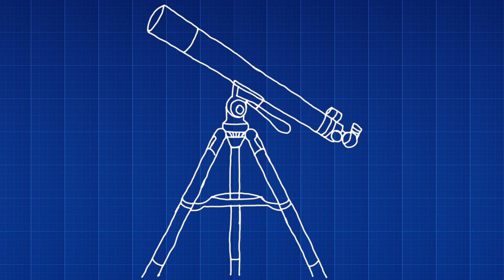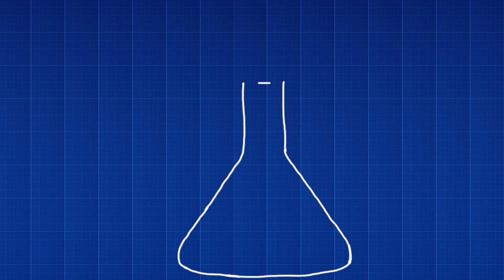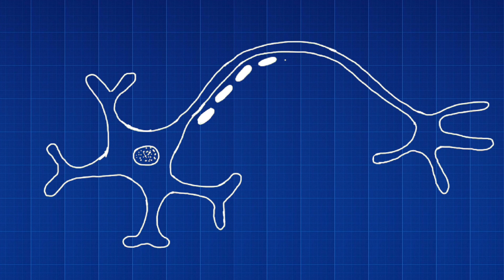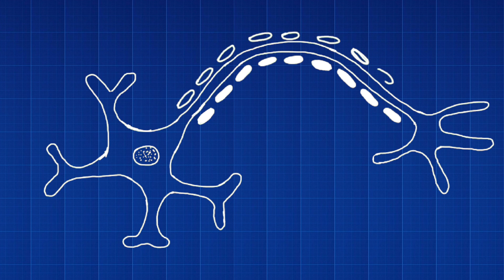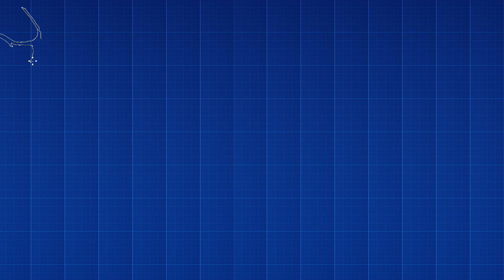What Is A Neural Net?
What is a Neural Net? How does Artificial Intelligence work? Is it sentient? I talk about these questions in this video.